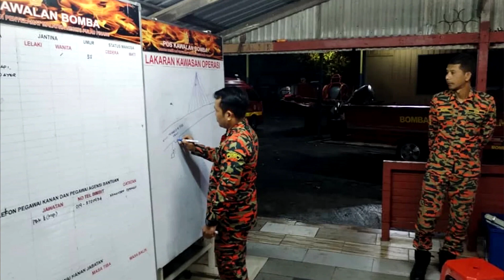60岁华裔女子大桥坠海 生死未卜 事发时曾坐在桥梁上望海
（槟城29日讯）1名60岁华裔女子今日凌晨从槟城大桥坠海，生死未卜！
根大桥闭路电视拍到的照片，显示在今日凌晨2时47分时，一名身穿黑色T恤，白色短裤的女子，坐在大桥的桥梁上望海。

槟州消拯局今日发文告证实，一名60岁的华裔女子，在槟城大桥从北赖往槟岛方向的第4.40公里处坠海，其银色宝腾奔舒娜（Proton Persona）轿车则停留在大桥上。
“车上还有这名女子的个人资料文件。”

文告指出，当局是于今日凌晨3时16分接到投报后，已派出消拯员赶往现场进行调查，目前，搜救工作仍在进行中。
另一方面，根据槟消拯局提供大桥闭路电视拍到的照片，显示事发时，有一名身穿黑衣的女子，坐在大桥的桥梁上。

槟城大桥在6天内，已发生2宗坠海案及1宗企图跳海案。

本月24日，一名女子不知受何刺激，从槟城大桥一跃而下，庆幸获附近渔民及时救起，捡回一命。

本月25日凌晨，则有一名26岁青年企图跳海自杀，所幸被成功劝服，安全获救。